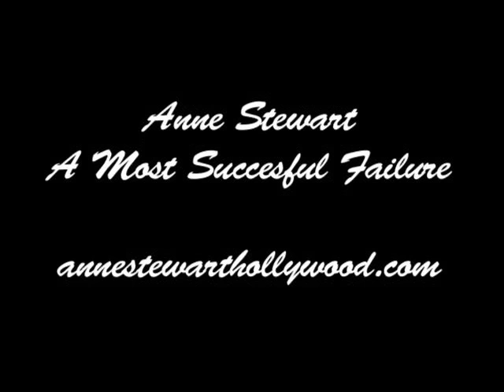1920's Aviation - Stock footage reel 1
Parts of this stock footage reel of 1920's aviation were used in the documentary, "Anne Stewart: A Most Successful Failure".

In the 1920's, Anne Stewart organized the first young women's aviation society in Connecticut.  It was called, The Valkeries.  Anne's chapter hosted Igor Sikorski, a pioneer in aviation.